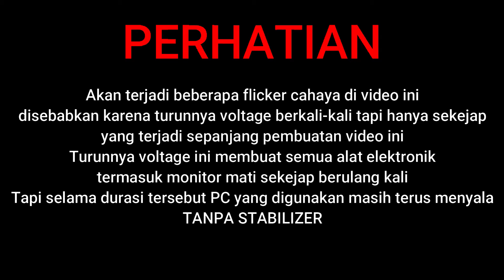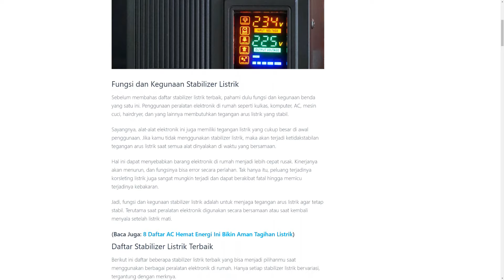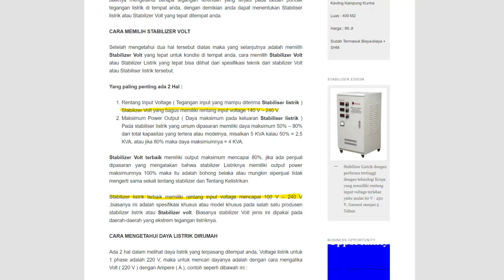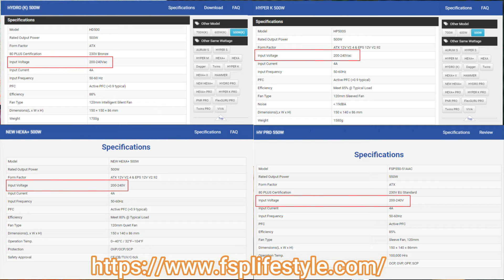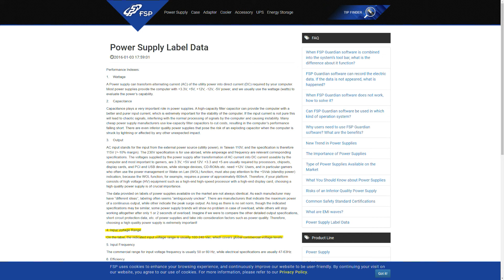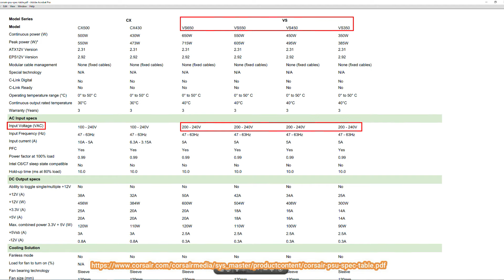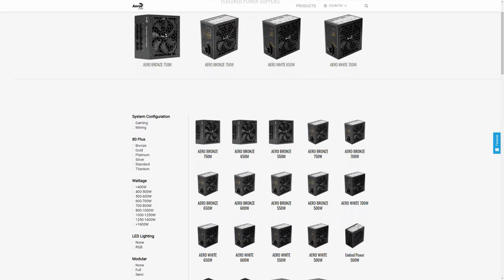Benarkah KOMPUTER perlu STABILIZER? Amankah komputer tanpa stabilizer? Solusi tegangan naik turun.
Benarkah komputer perlu stabilizer?
Banyak yang bilang kalau listrik ga stabil solusinya adalah pake stabilizer. Emang iya? Banyak loh yang uda pake stabilizer tapi masih rusak juga. Apa karena pake stabilizer yang kurang bagus? Apa jangan-jangan emang ga ngaruh?